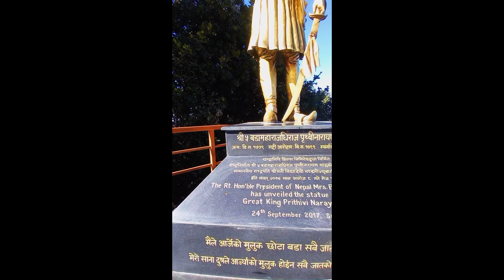Lalitpur balkumari to Chandragiri hill Vlog..✌️✌️✌️